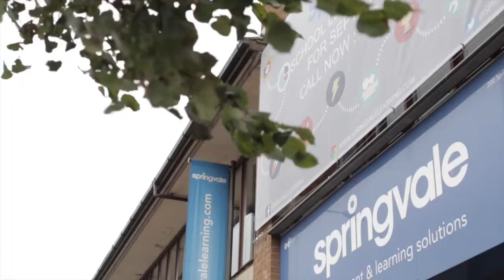Springvale Employment and Learning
At Springvale we are committed to delivering the highest quality learning journey and support learners as they produce outstanding achievements.